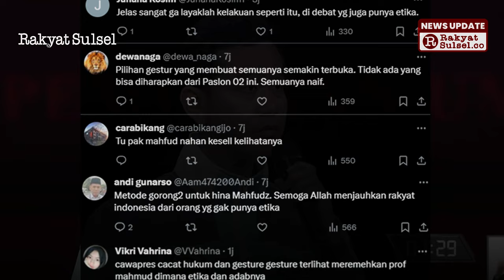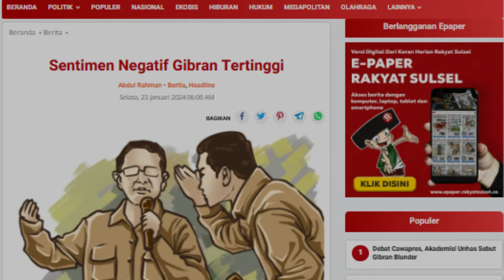Sentimen Warganet: Puncak Performa dan Blunder dalam Debat Cawapres 2024 | Headline News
Hasil analisis Drone Emprit memperlihatkan bahwa sosok Muhaimin dianggap menonjol dalam debat keempat karena mampu menyampaikan visi-misi secara efektif dan komprehensif. Imin juga dinilai mampu menghindari jebakan dan melempar humor dengan tepat.

Sementara, Gibran dikritik karena dianggap tidak memiliki adab dan menggunakan gaya yang konyol saat debat. Gibran juga dinilai mengejek Mahfud dan menyinggung Wakil Kapten Tim Nasional (Timnas) Pemenangan Anies-Muhaimin, Thomas Lembong.